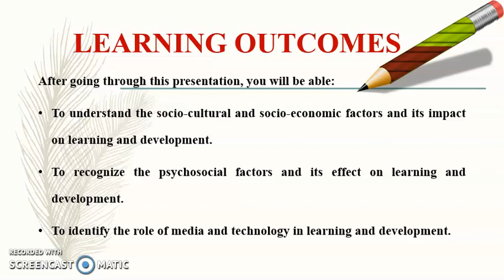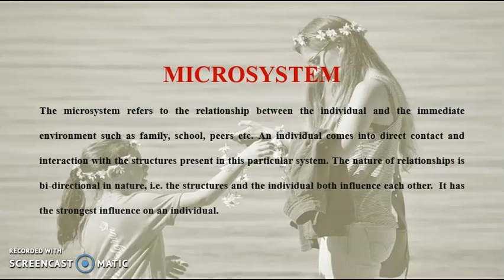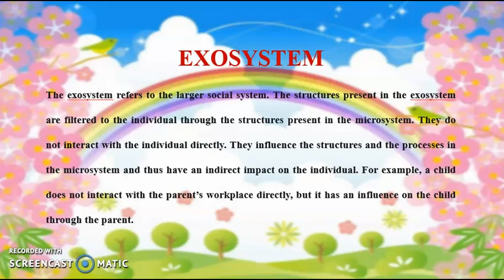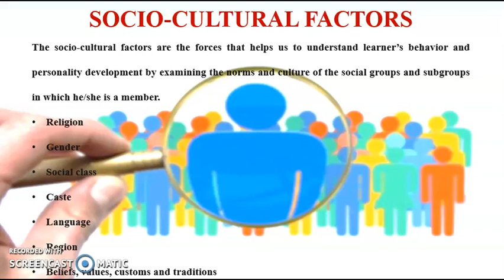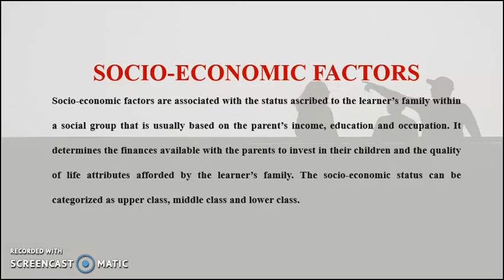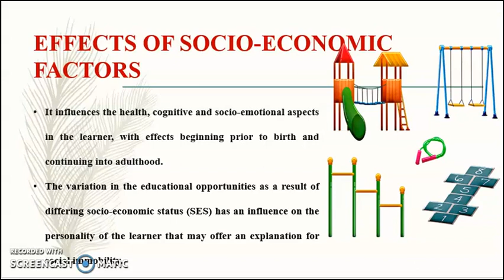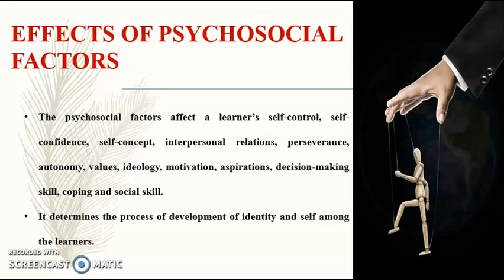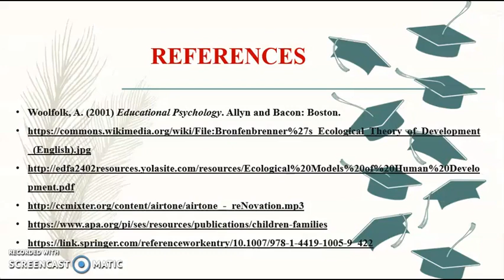Understanding the Learner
Dr Sarika Rai Sharma, Assistant Professor, Mahatma Gandhi Antarrashtriya Hindi Vishwavidyalaya, Wardha, Maharashtra
This video explains the Ecological Model of Human Development and discusses the role of family and school in the development of the learners.